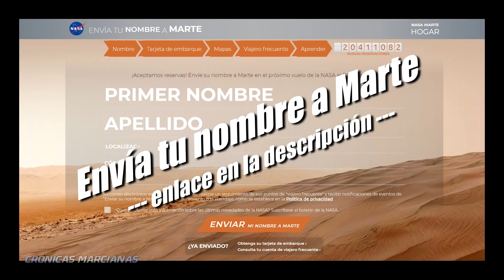Ingenuity vuela sobre la carcasa y el paracaídas de Perseverance en Marte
El Mars helicopter Ingenuity de la NASA ha fotografiado el paracaídas que ayudó al rover Perseverance a aterrizar en Marte y la carcasa trasera en forma de cono que protegió al rover antes y durante su ardiente descenso hacia la superficie marciana el 18 de febrero de 2021. Crónicas Marcianas. Video-revista de Marte con las últimas noticias de las misiones que exploran el planeta rojo: perseverance, curiosity, mars ingenuity helicopter, insight, tianwen-1, zhurong - china, hope mars, exomars, telescopio espacial james webb, ciencia de marte, el sol y los planetas, lunas y asteroides del sistema solar.
Crónicas marcianas - Noticias de Marte y el Sistema Solar.
Audio: "The Story Undfols" con licencia Youtube.